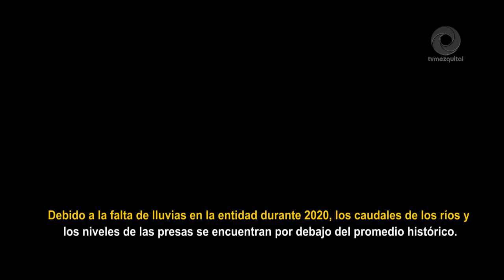Establece CONAGUA acciones para hacer uso más eficiente de agua para riego en el Valle del Mezquital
Establece CONAGUA Hidalgo acciones para hacer uso más eficiente del agua para riego en el Valle del Mezquital.